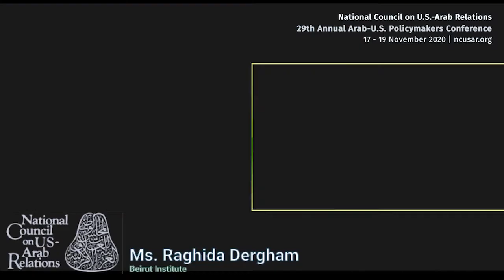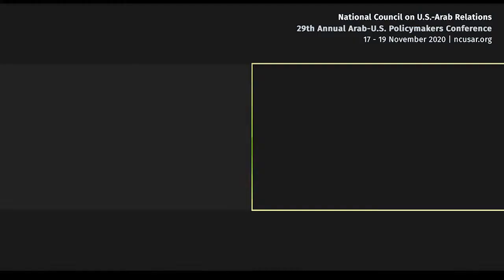Keynote Discussion with General (Ret.) David Petraeus [2020 Arab-US Policymakers Conference]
"Keynote Discussion with General (Ret.) David Petraeus"

29th Annual Arab-U.S. Policymakers Conference:
"The Next U.S. Presidency: Implications for the U.S.-Arab Relationship"

19 November 2020
*Virtual Conference*

Moderator:

Ms. Raghida Dergham – Beirut Institute Founder and Executive Chairman; The National Columnist; National Council on U.S.-Arab Relations International Advisory Board Member.

Discussant:

General (Ret.) David Petraeus – KKR Partner and KKR Global Institute Chairman; former United States Central Intelligence Agency Director; former United States Central Command Commander; National Council on U.S.-Arab Relations International Advisory Board Member.